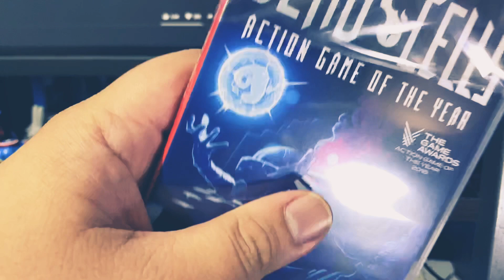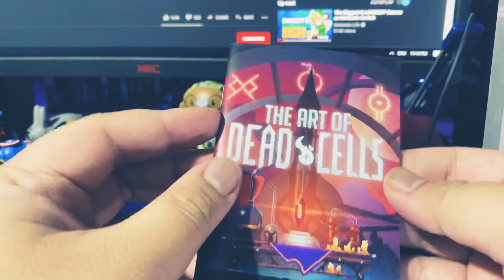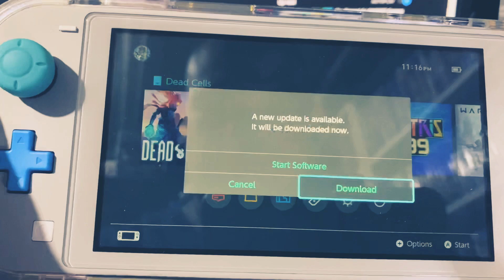Dead Cells GOTY on The Nintendo Switch | (ASMR) - Unboxing